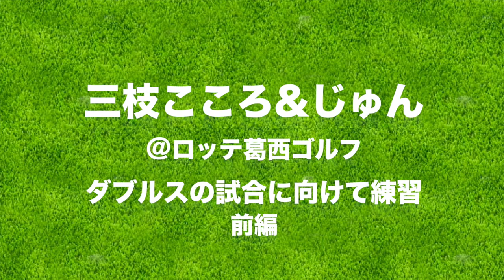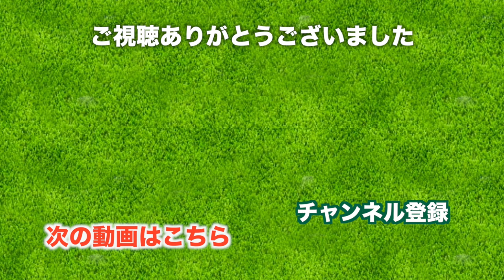アイアンを猛特訓！ダブルスに向けてコソ練しに来た【ロッテ葛西ゴルフ 前編】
先日のダブルスの練習ラウンドを踏まえて、課題をコソ練しに
ロッテ葛西ゴルフに来ました！

100ヤード以内(9番アイアン・P・ウェッジ)を徹底的に練習します。